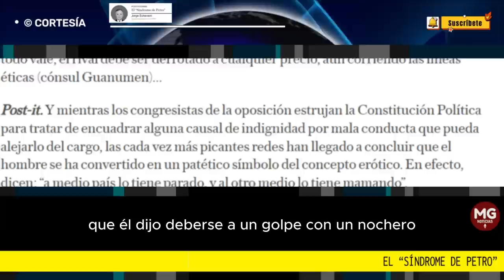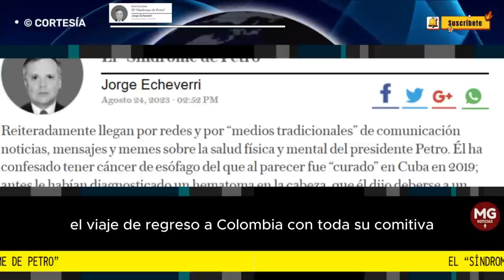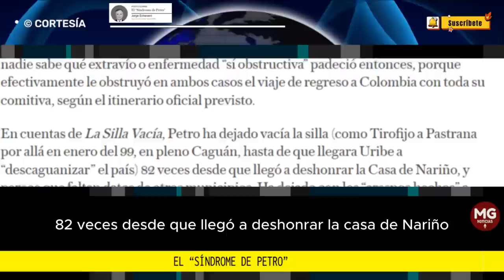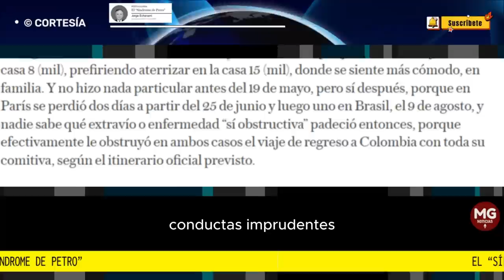EL 'SINDROME DE PETRO' ⛔ Por Jorge Echeverri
Reiteradamente llegan por redes y por “medios tradicionales” de comunicación noticias, mensajes y memes sobre la salud física y mental del presidente Petro. Él ha confesado tener cáncer de esófago del que al parecer fue “curado” en Cuba en 2019; antes le habían diagnosticado un hematoma en la cabeza, que él dijo deberse a un golpe con un nochero, pero para los mentideros públicos se trató de un misterioso “taconazo” propinado por alguien, cuando era alcalde.
columna JORGE ECHEVERRI